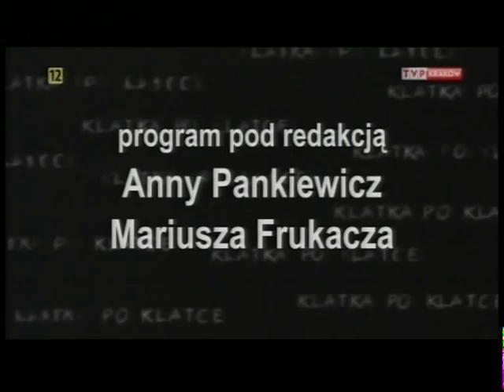Klatka po klatce wyd. 1. - Anna Pregler "Film drogi"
Magazyn telewizyjny produkowany przez Fundację Nowych Ujęć, emitowany w krakowskim oddziale Telewizji Polskiej TVP INFO.
autor programu: Anna Pankiewicz
redakcja: Mariusz Frukacz
realizacja: studio filmowe AnialkaTeam
zdjęcia, montaż: Marcin Kaproń
animacja czołówki: Aleksander Sobek
muzyka: Transformator Egzystencjalny
pierwsza emisja wydania: 5 XII 2011